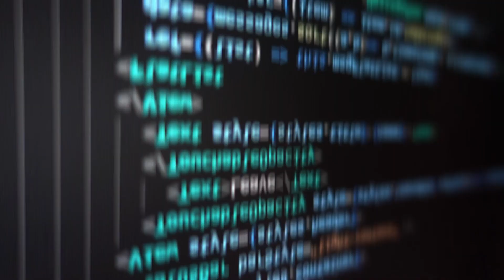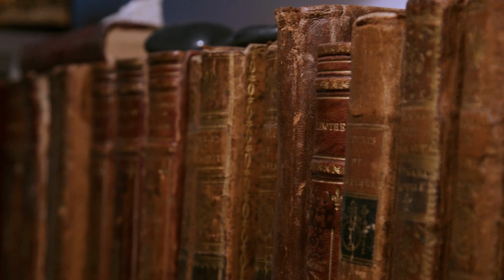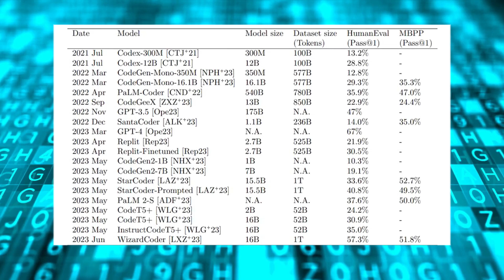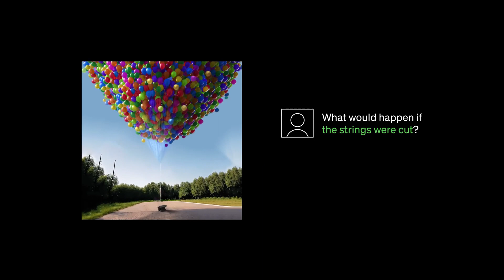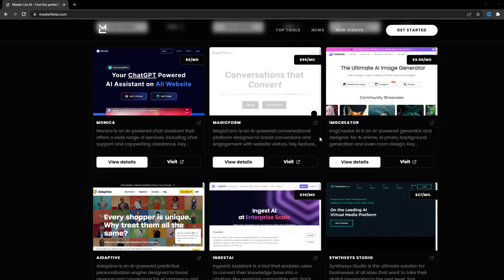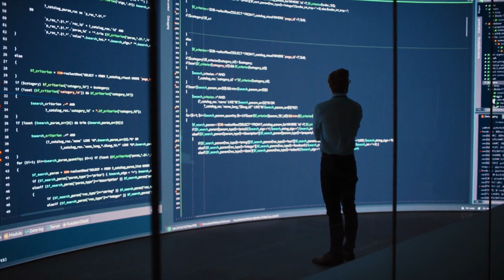Unleashing the Power of GPT5: The Future of AI is HERE!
Explore the jaw-dropping advancements of GPT5, the ultimate AI rockstar! Witness the incredible rise of GPT, attracting over 100 million users worldwide, and how GPT5's text, image, and video magic revolutionize communication and creativity.

From transforming text to stunning images to diagnosing medical conditions with precision, GPT5's potential is mind-blowing. Discover the fascinating integration of GPT5 with real-world robots, paving the way for AI-assisted services and a brighter future for healthcare. Dive into the ethical considerations surrounding AI's super-intelligence and the responsible development of this powerful tech. Join the AI wonderland and unleash the future of AI with GPT5!

🌐 Connect With Master List AI Across the Web 🌐